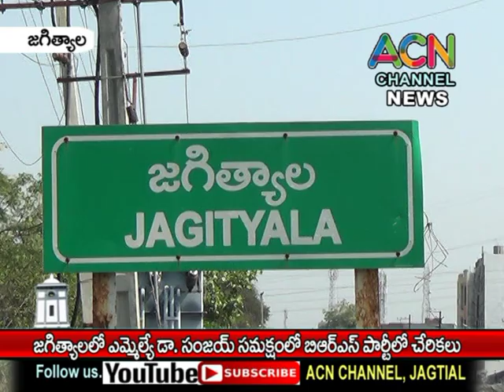జగిత్యాలలో ఎమ్మేల్యే సంజయ్ సమక్షంలో BRS పార్టీ లో చేరిన చలిగల్, లక్ష్మిపూర్ గ్రామస్తులు